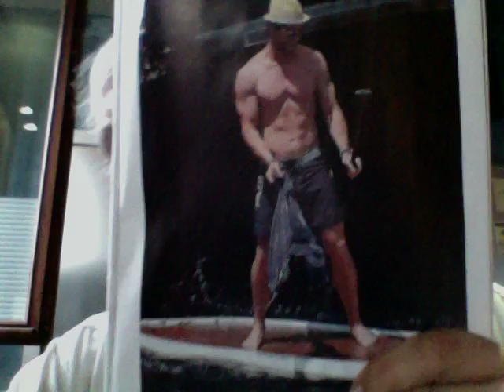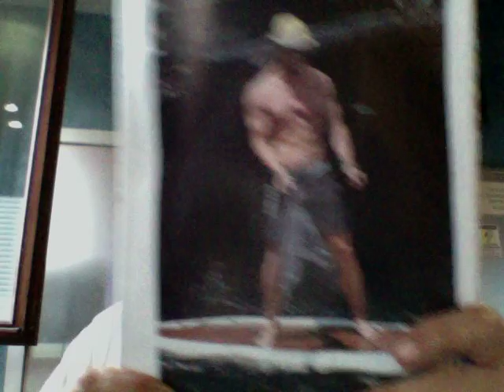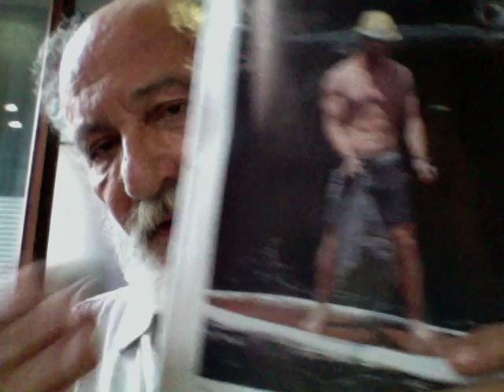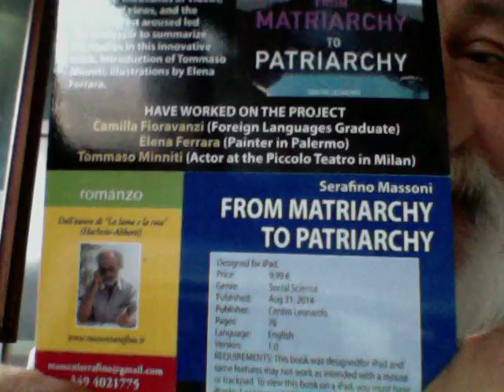Il Maschio secondo Candida Morvillo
Candida Morvillo su IO DONNA di sabato 8 agosto 2015  -